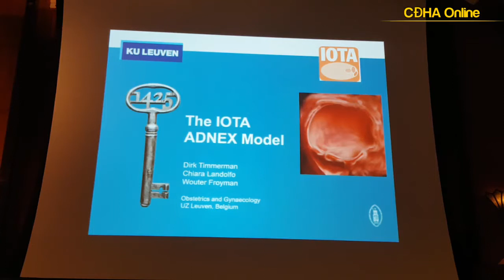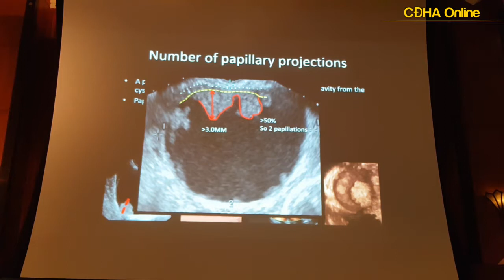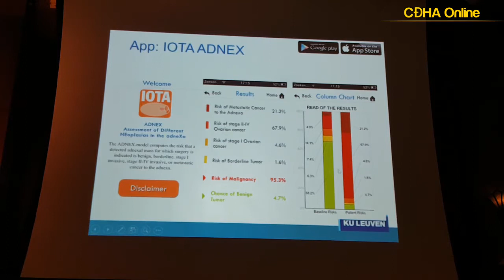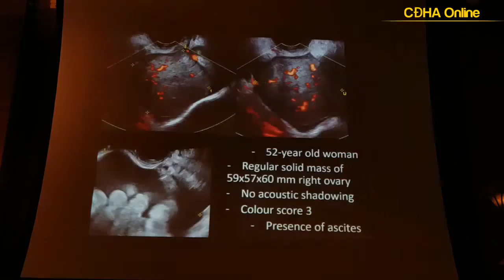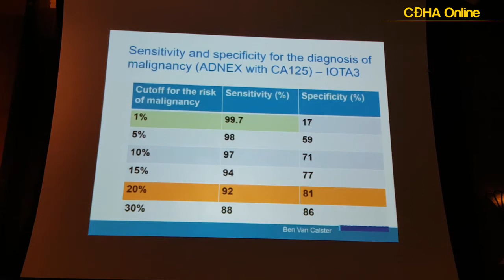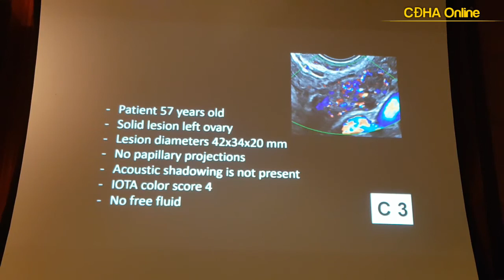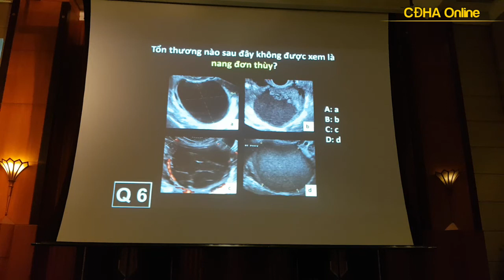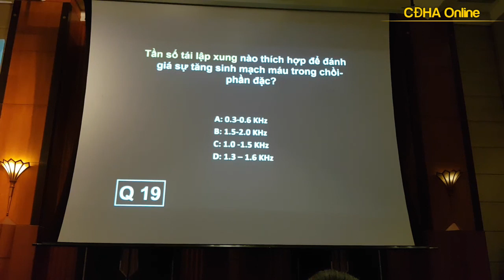Mô hình ADNEX - IOTA